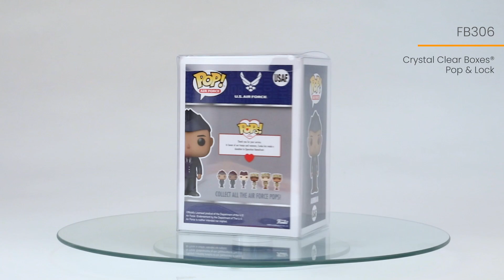Crystal Clear Boxes® Pop & Lock FB306